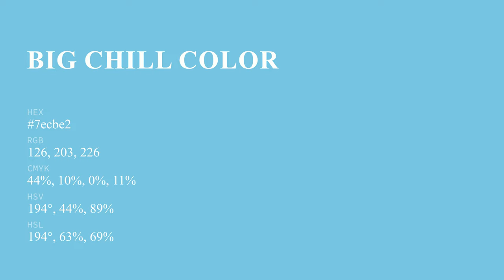Big Chill color 7ecbe2 hex color - Blue color - Warm color 7ecbe2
What color is Big Chill ? 7ecbe2 hex color - Blue color - Warm color 7ecbe2

Hex 7ecbe2 Color Code is also known as Big Chill color.

Hex 7ecbe2 Color code in RGB color code model is created after adding 49.41% red color, 79.61% green color and 88.63% blue color.
Hex 7ecbe2 Color code in CMYK color (process color) code model is generated after subtraction of 44% cyan, 10% magenta, 0% yellow and 11% black.